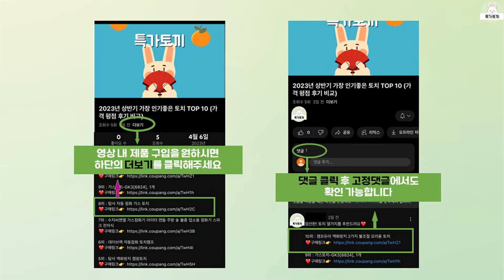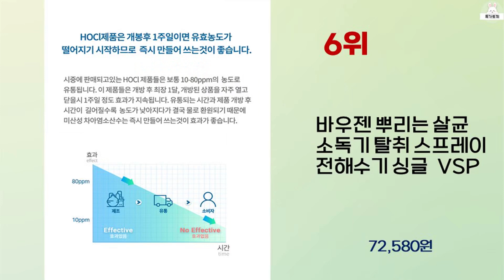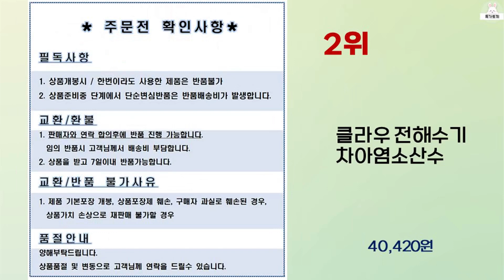2024년 상반기 가성비 좋은 전해수기 BEST 10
2024년 상반기 가성비 좋은 전해수기 10가지를 소개해드립니다.

7위 : [지팬] 전해수기 살균 소독 GF-903 사은품 증정

6위 : 바우젠 뿌리는 살균 소독기 탈취 스프레이 전해수기 싱글  VSP

3위 : 에라클린 무선 휴대용 전해수 제조 미니 전해수기 2p

 감사합니다